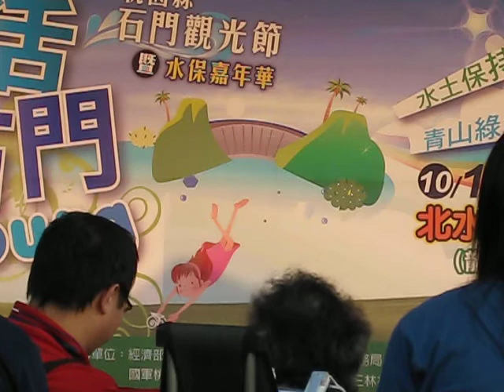曾淑勤~媽媽咪呀(英文歌曲)~好聽讚啦!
20111022桃園縣石門觀光節~樂活石門現場演唱